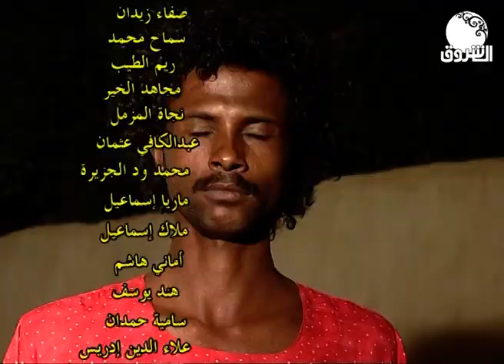عكليتة | قنبلة فنية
الشروق_ الفضائية
Ashorooq Tv
ـــــــــــــــــــــــــــــــــــــــــــــــــــــــــــــ